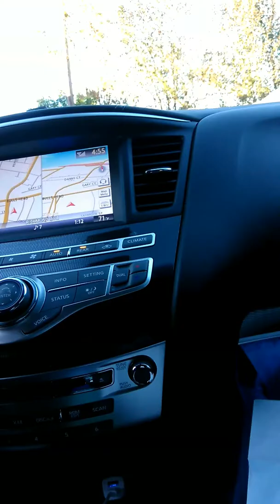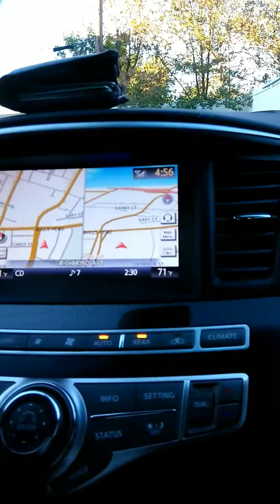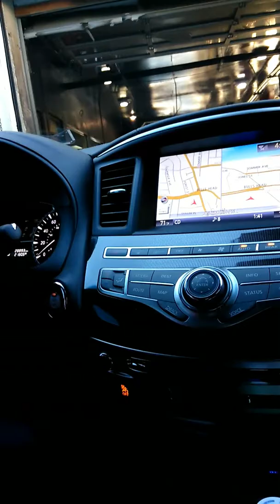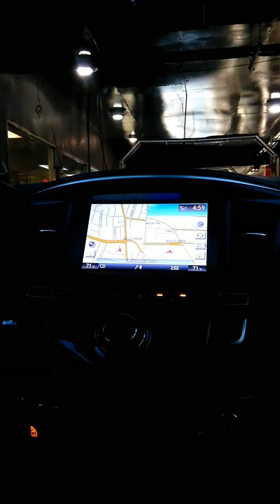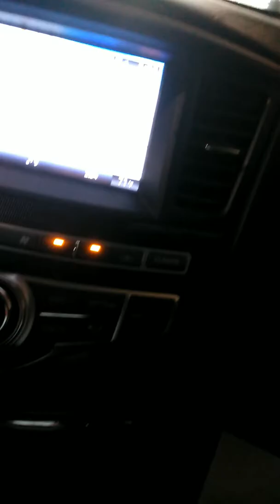Staten Islands Touchless Car Wash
Staten Islands Touchless Car Wash 1725 Richmond Ave, Staten Island, NY 10314